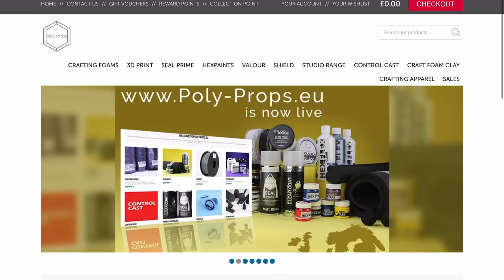9 Tips For Beginner Cosplayers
In this video, I cover a lot of the advice I often find myself giving to people who ask about getting started with cosplay, with a big focus on costume and prop fabrication. I give some quite detailed advice springboarding from nine basic tips!